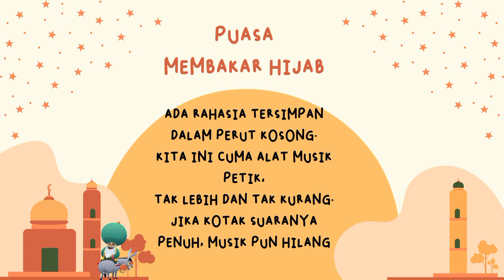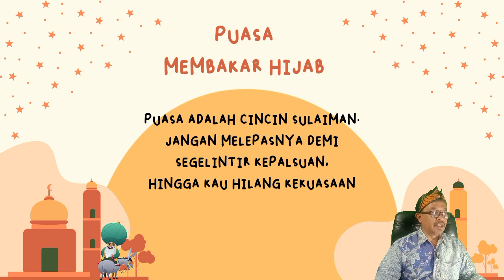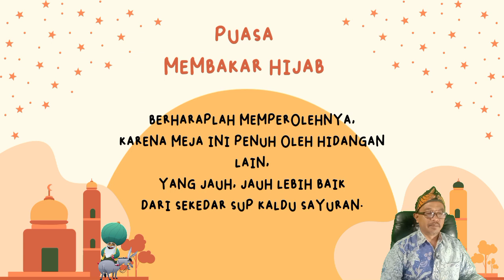Puisi Rumi Tentang Puasa